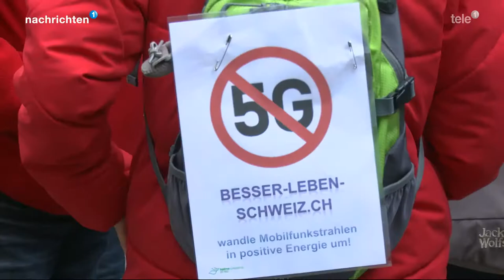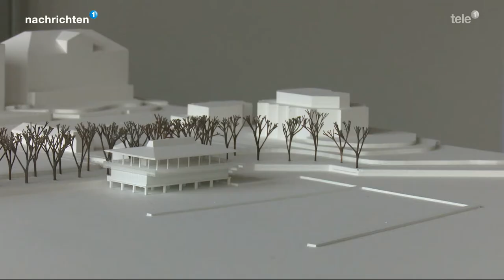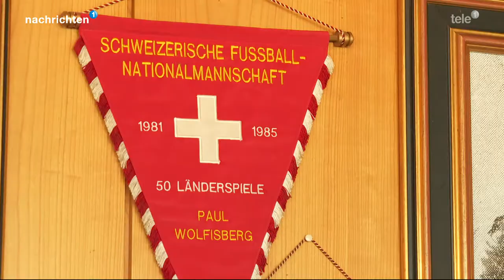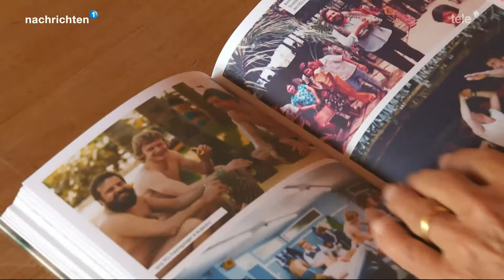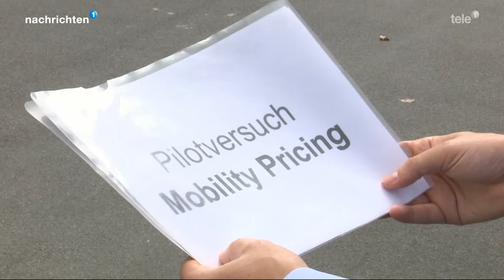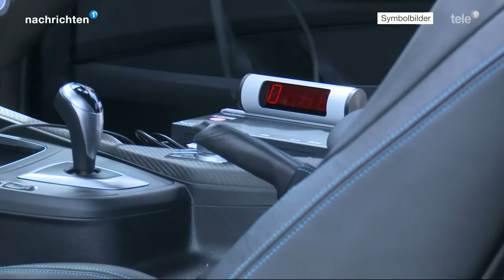Nachrichten 25.08.20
Nachrichten 25.08.20: Wo stehen wir beim 5G Ausbau? / Nachruf Paul Wolfisberg / Start Giro Suisse